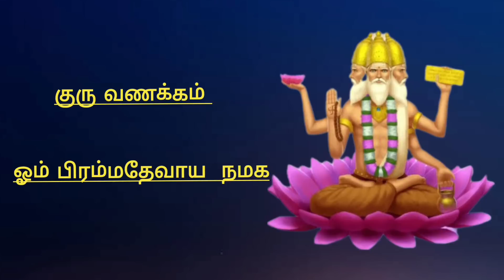துலாம் ராசி/லக்னம் உச்சம் நீசம் கிரக பலன் தலைவிதி இதுதான்